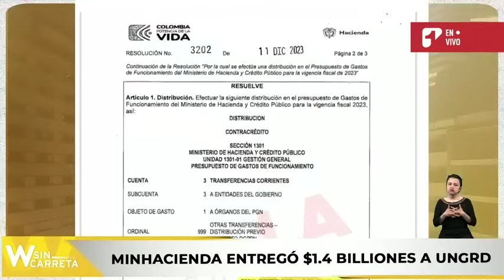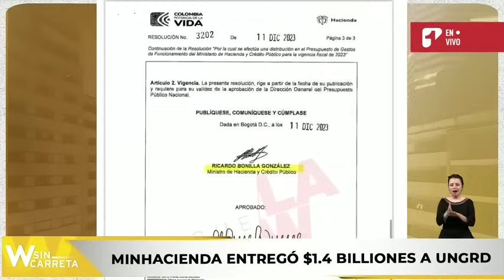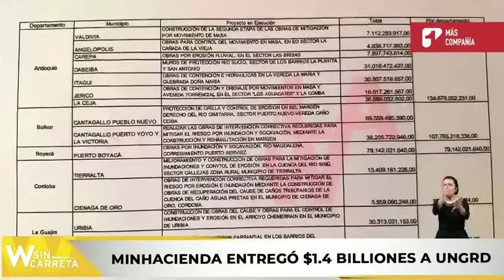María Benavides y los $1.4 billones para la UNGRD: las piezas clave contra MinHacienda